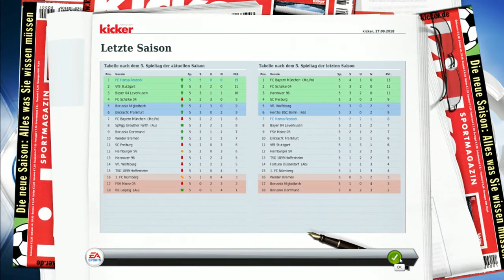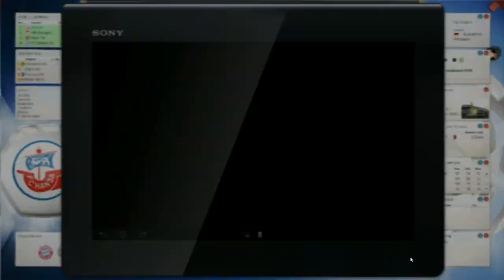Fußballmanager 13 - 281 [Deutsch] - "Comeback von P.Weihrauch" - Let's play - FM 13 Karriere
Fußballmanager 13... Projekt 1: FC Hansa Rostock & Projekt 2: "Die Fußball Bundesliga mit aktueller Datenbank der Saison 2014/15"

Ablaufplan: Montag bis Donnerstag (Folgen von Hansa Rotstock)... Freitag (Die Fußball Bundesliga als Fußballshow mit aktueller Datenbank...Spielplan/Spieltage der Saison 2014/15)... Samstag und Sonntag (Ruhetag)